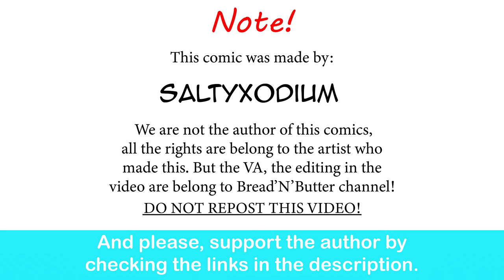Absol's Cute And Silly Scheme | SaltyXodium comic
Aww... That's cute!